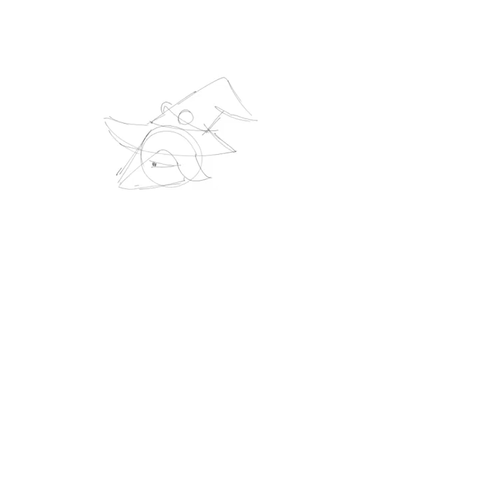Timelapse Animação 2d RPG Tatu